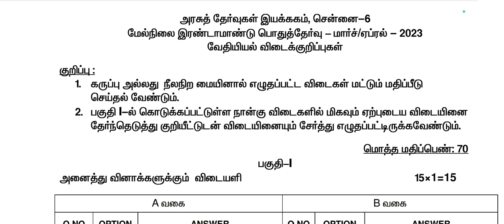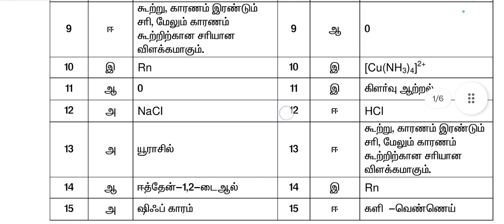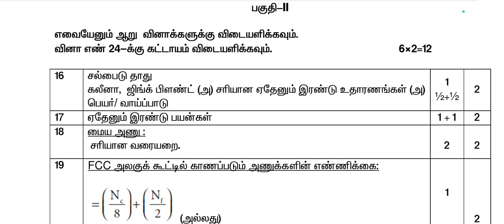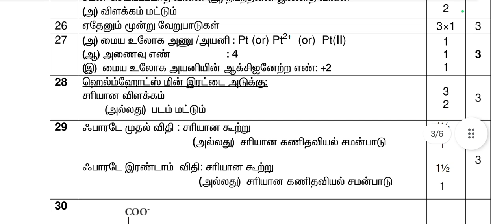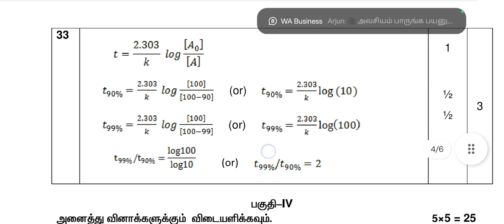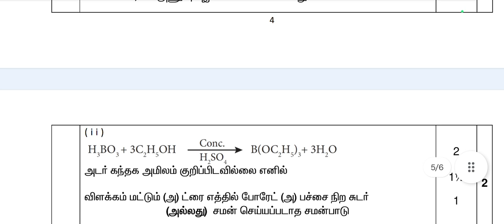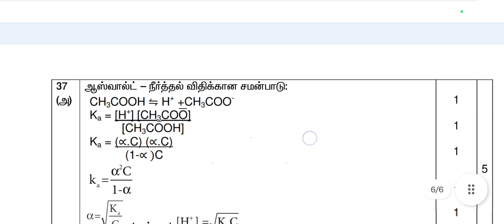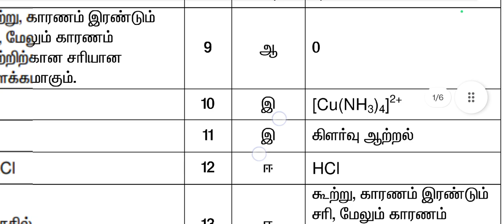TN 12th Chemistry 2024 | Centum Tips | இப்படித்தான் மார்க் போடுவாங்க | MS Everything